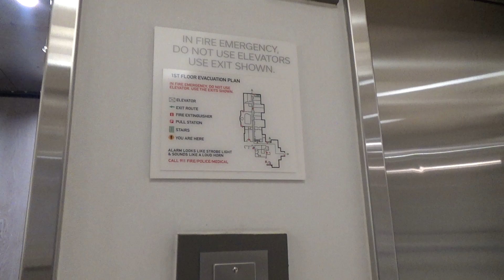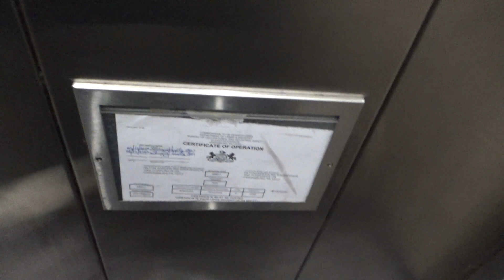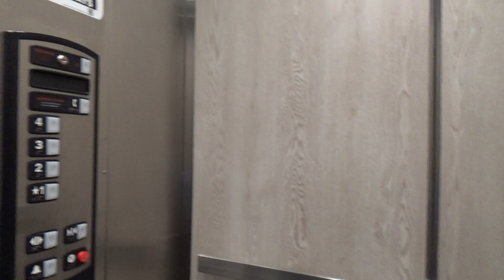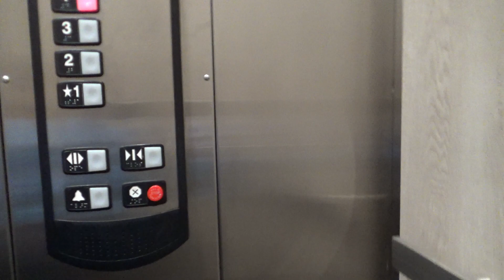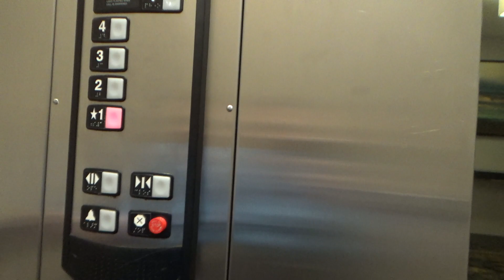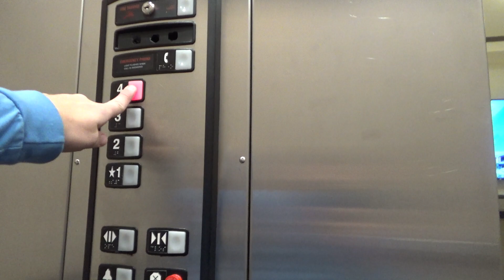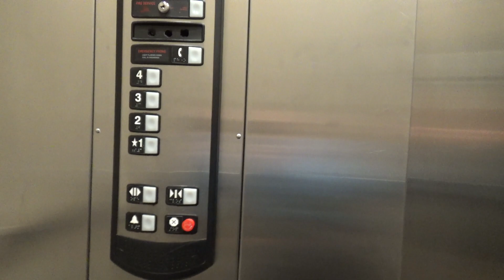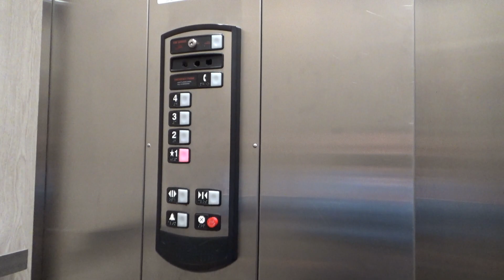Schindler 330A Hydraulic Elevators - Hilton Garden Inn Pittsburgh/Southpointe - Canonsburg, PA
(Recorded on 10-22-23) These are some early 2001 Schindler 330A installs that could use some work…

Elevator Information
Brand: Schindler
Fixtures: HT
Floors Served: 4